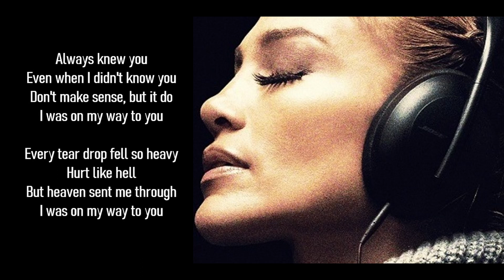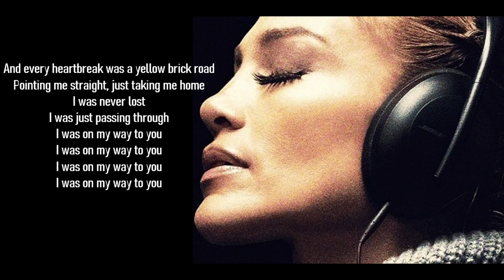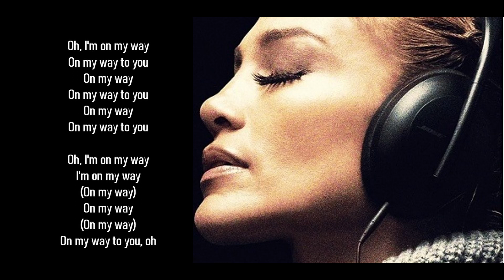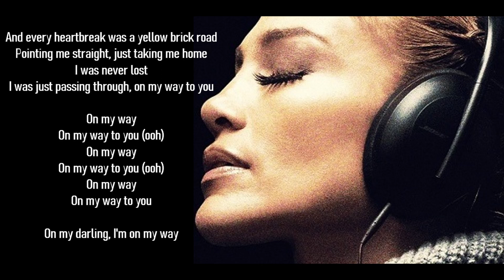Jennifer Lopez - On My Way (Marry Me) Piano Cover Karaoke with Lyrics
Hello :) This is my piano Cover of Jennifer Lopet new Song "On My Way" Karaoke with Lyrics.